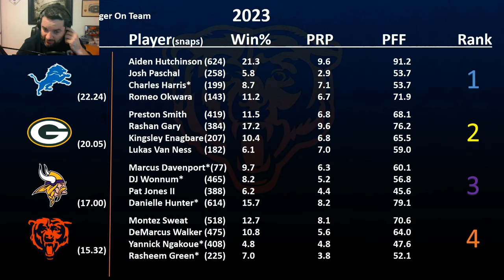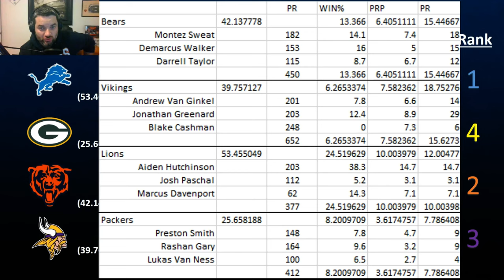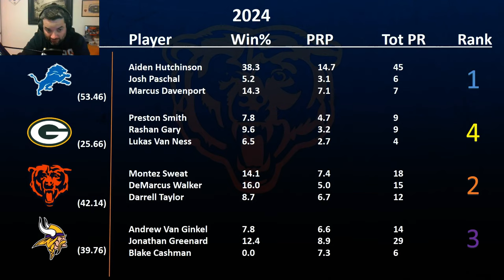NFC North Edge Rankings: Through 6 weeks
My Follow up series to my individual rankings trying to take Bias out to rank each position in the NFC North.
Where do each of the WR's in the NFC North stack up in key metrics through 6 weeks?